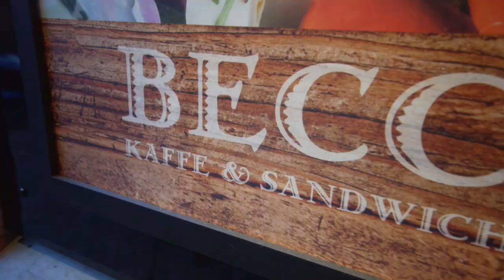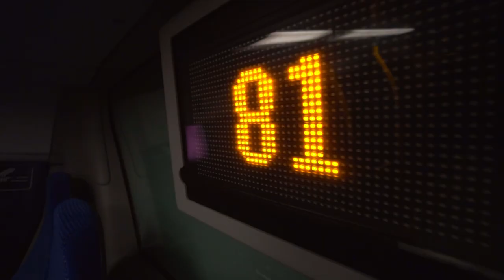UNØDVENDIG CHOK!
//MIT UDSTYR\\
Kamera: Sony A6300
Objektiver: Sony 10-18mm & Sony Vario-Tessar 16-70mm
Mikrofon: RØDE VideoMicro
Tripod: Sirui 3T
Quick Release: PeakDesign Capture
Lys: Aputure Amaran AL-M9
Kamera Case: SmallRig 1661

// Casper Harding